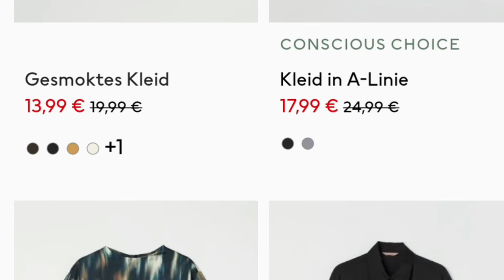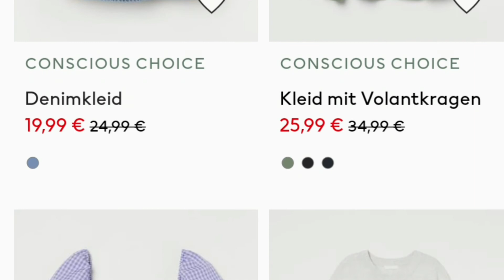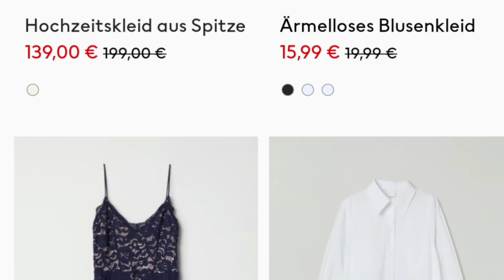Aktuelle Angebote bei H&M 2022